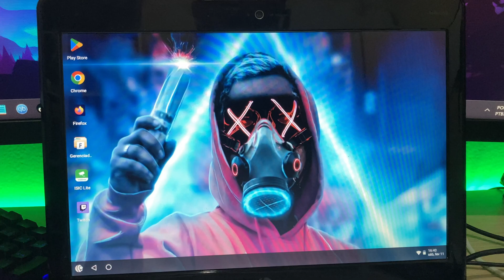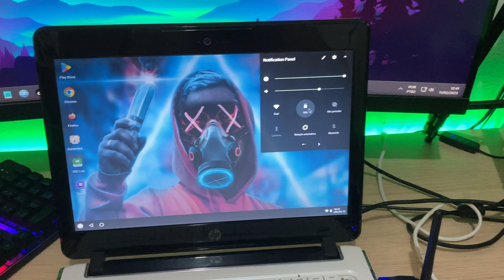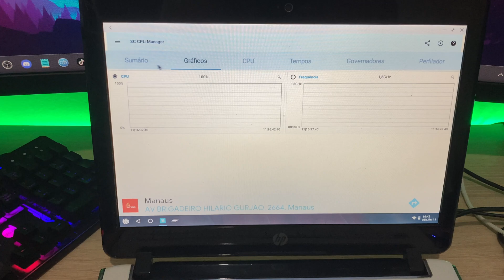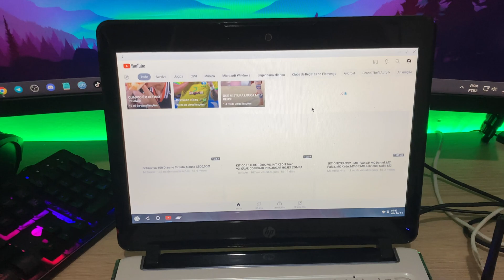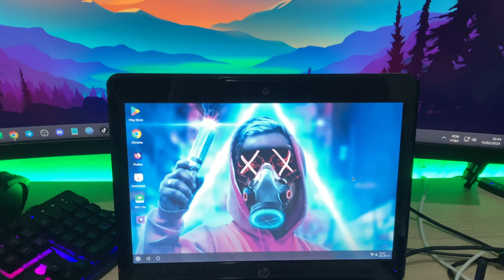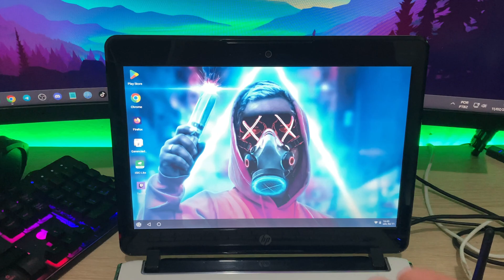ESSE É O MELHOR SISTEMA ANDROID PARA PC/NOTEBOOK FRACO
Hoje vamos ver um dos melhores sistemas Android que ja testei em muito tempo de vídeos aqui no youtube, o sistema Android prime os roda perfeitamente em muitos computadores e notebooks sejam eles amd ou Intel, passei alguns dias buscando um sistema bom e leve para resgatar esse meu notebook fraco de 2gb de ram e processador de 1 núcleo e o prime os classic me atendeu super bem e salvou essa maquina fraca.

🕑 Esse vídeo é Sobre:
Sistema Android para pc
melhor versao do prime os para notebook
android no pc fraco
melhor sistema android
sistema android em notebook fraco
android em pc basico
sistema para resgatar pc fraco